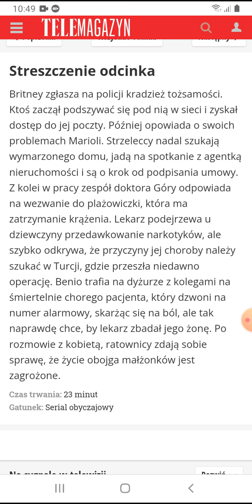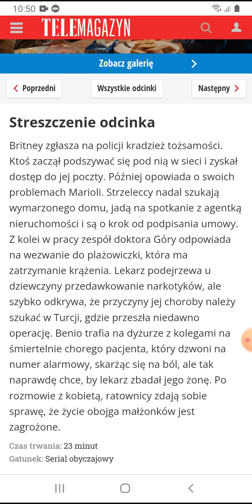Na sygnale-Zdjęcia i streszczenie z odcinka 503